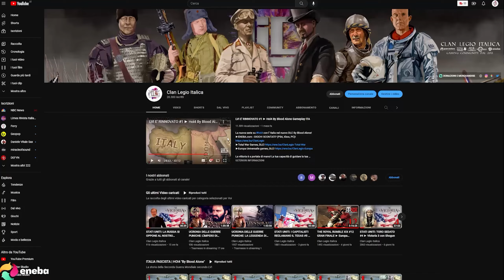DICTATOR vs CRUMBY GORE CHANNEL ► Total War: Rome 2 Multiplayer Battles